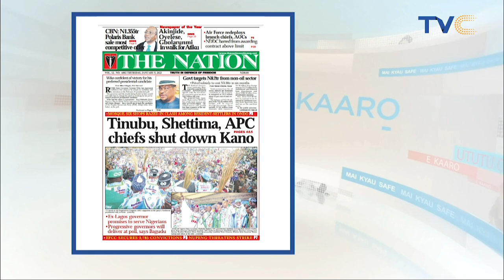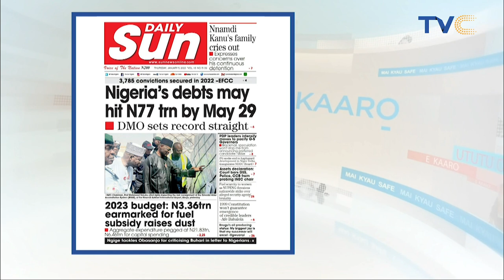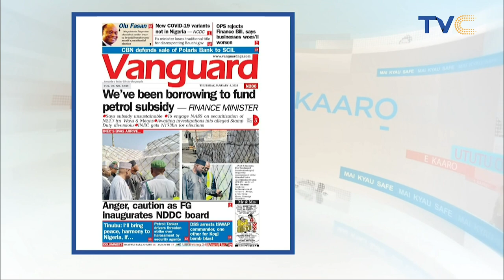SEE VIDEO: Principal Gives New Light On Ijaniki School Students’ Se* Romp Scandal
The management of the Federal Government College, Ijaniki, Lagos State, has denied allegations of covering up some students caught absconding from school to lodge female classmates in a hotel for se^ romps.